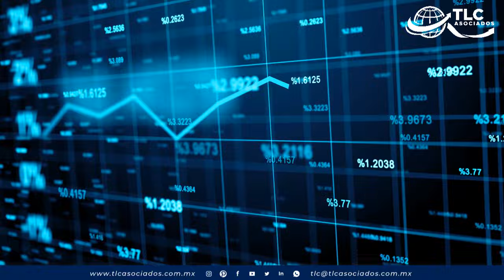Exportación de cerveza mexicana aumenta 33.8% en el primer bimestre de 2024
En medio de una sequía en México, las ventas de cerveza dispararon a las exportaciones agropecuarias y agroindustriales del primer bimestre de 2024.

“La cerveza se ubica como el primer producto vendido al exterior con mil 013 millones de dólares, luego de que tuvo un incremento de 33.8 por ciento en el primer bimestre de 2024”, revela el Banco de México (Banxico).